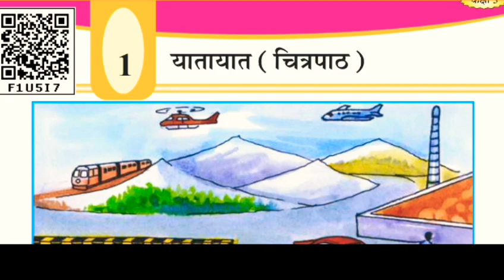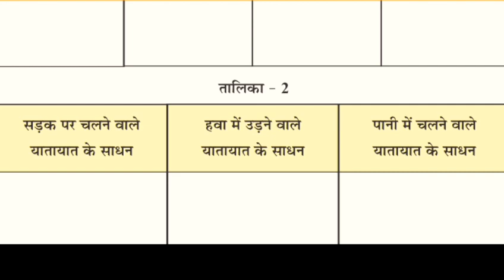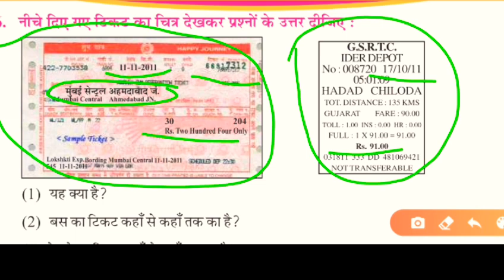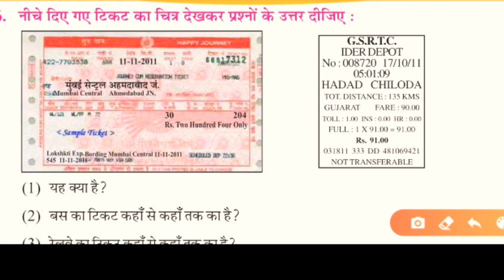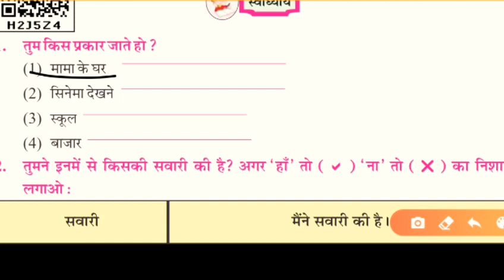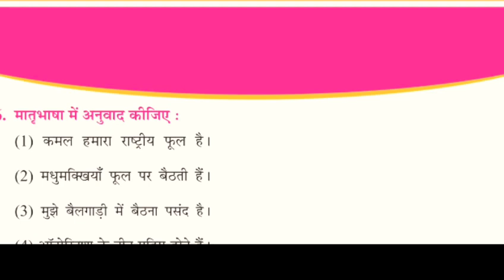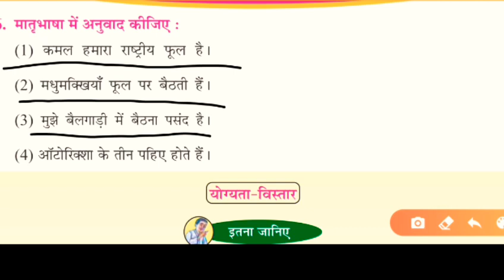STD 5 Hindi Yatayat हिन्दी कक्षा ५ यातायात પાઠ્યપુસ્તક ગુજરાત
🌈ધન્યવાદ🎨